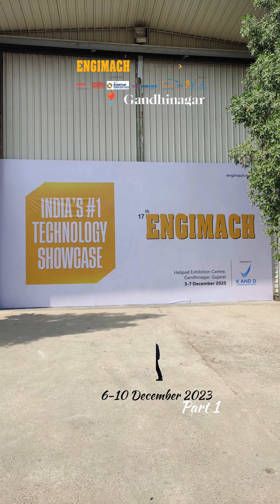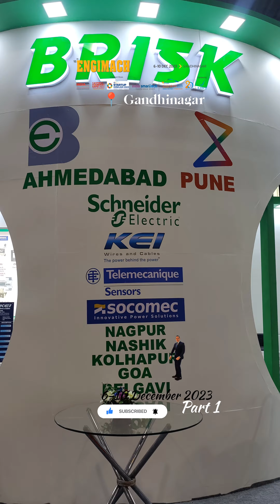📌 ENGIMACH 2023📍Gandhinagar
👉🏻 6th Dec, 2023 to 10th Dec, 2023 at The Exhibition Centre, Gandhinagar, India